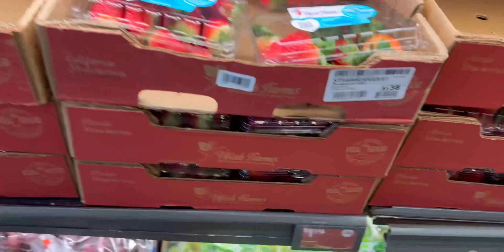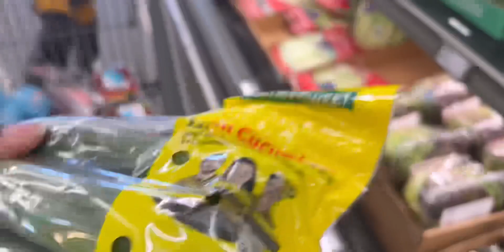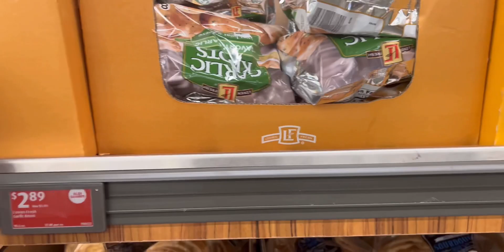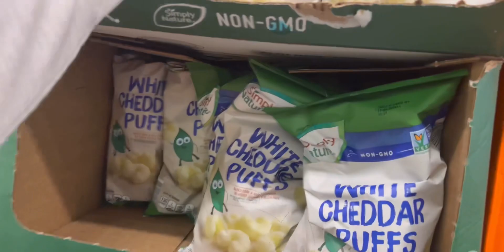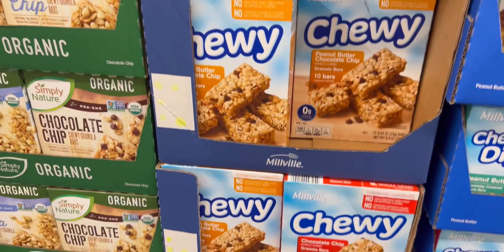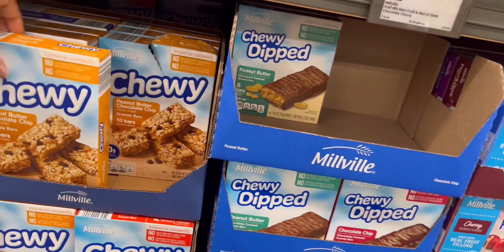ALDIs LARGE Grocery Shopping Haul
Welcome to the channel we are glad to have you here. Our focus is life, love , laughter as we grow with in our family dynamic. We are a family of 8 which includes 6 of our beautiful children and we would like to take you on our journey of marriage, family, homeschool, and daily life activities as homeschool parents!!
If you have any suggestions you would like to see from us such as challenges , live streams or more drop it below in the comments.

Stay for a while and enjoy our videos we typically upload daily!

Check out this page from cloe_n_family_

If you would like us to follow your page drop it below in the comments!!